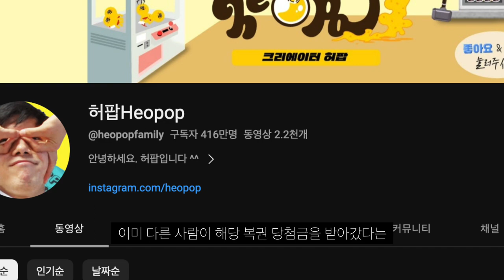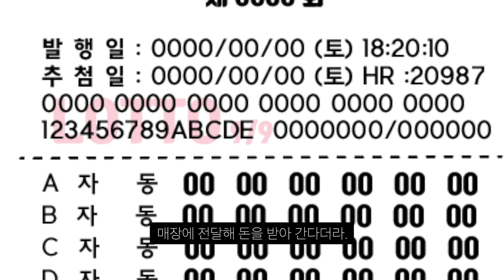허팝 로또 복권 당첨금 도난 당하다. | 무슨일이지....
유튜버 허팝의 로또 당첨금 5천원의 행방.